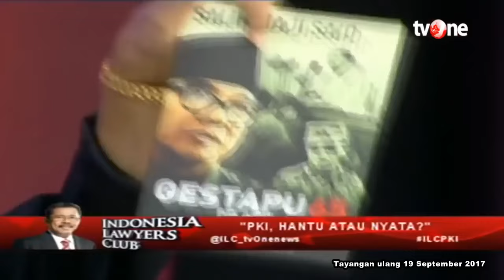In Memoriam Prof Salim Haji Said: Indonesia, Tuhan Pun Tidak Ditakuti | ILC tvOne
ILC, -In Memoriam Prof Salim Haji Said: Indonesia, Tuhan Pun Tidak Ditakuti | ILC tvOne
FN01